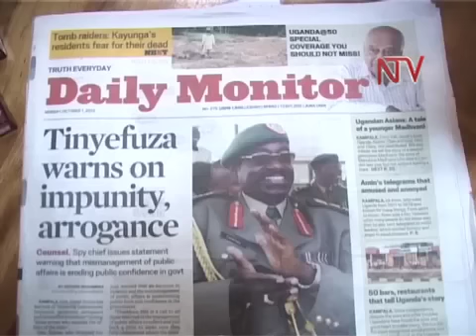Besigye reacts to 'Rebellion claims'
Security has remained tight at the residence of Opposition  leader Dr. Kiiza Besigye as they blocked him from moving out. It is here that he rubbished police allegations that he was behind a haul of ammunition which had been seized in Kalerwe just a day before the walk to freedom demonstrations.  However Police Commander Kampala metropolitan Andrew Kaweesi yesterday told NTV that he had substantive evidence that Besigye is organizing an armed rebellion to overthrow the government an issue he said police wont allow.